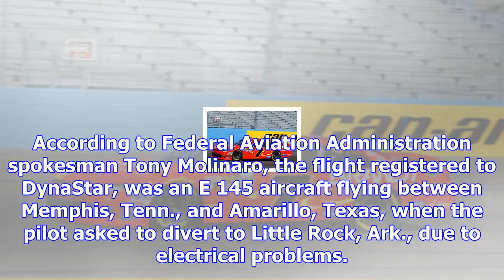Emergency landing prevents jrm pit crew members attending xfinity race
A ConSeaAir jet (similar to the one pictured) carrying several NASCAR team members, including the ma...